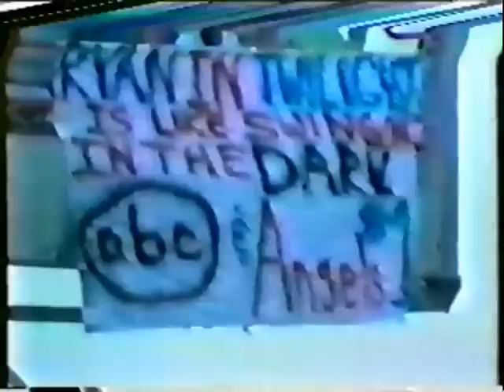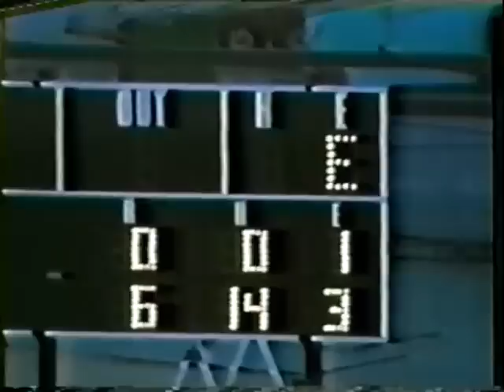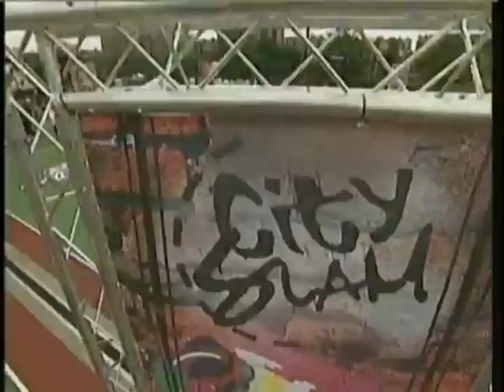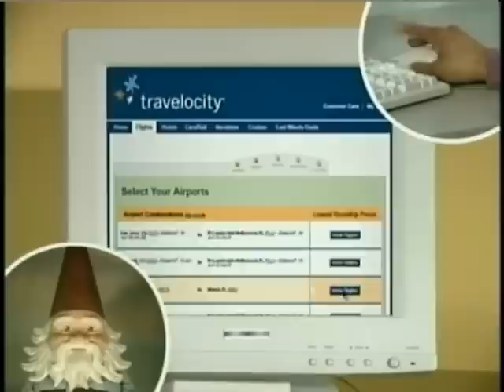1979 07 13 ABC - Yankees at Angels (Nolan Ryan vs. Yankees)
ABC - Friday Night Baseball; Dramatic game; Video quality best that I have seen for this broadcast; if anyone has a better quality - please let me know!